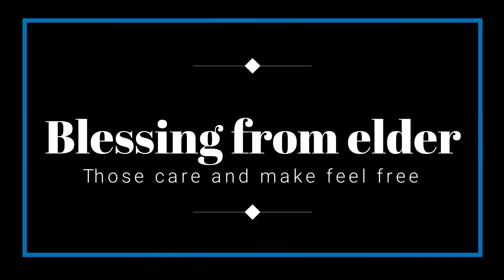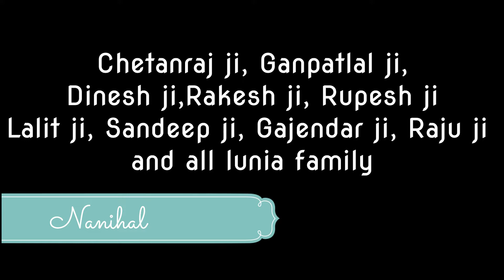Jeetesh Weds Varsha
welcome by surana family
you and your family are most welcome in my marriage